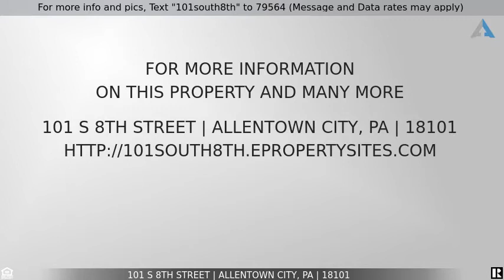Priced at $149,900 - 101 S 8TH Street, Allentown City, PA 18101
For more info and pics, Text "101south8th" to 79564 (Message and Data rates may apply)
 101 S 8th Street

THIS IS A VERY UNIQUE PROPERTY IN THE THRIVING DOWNTOWN AREA. COULD BE GREAT FOR A SMALL COFFEE/DELICATESSEN OR MANY VARIED USES. FIND OUT WHAT THE CITY WILL ALLOW.THE STRUCTURE NEEDS WORK.